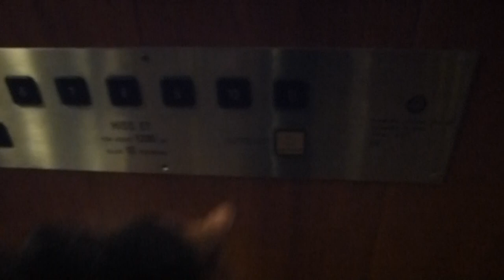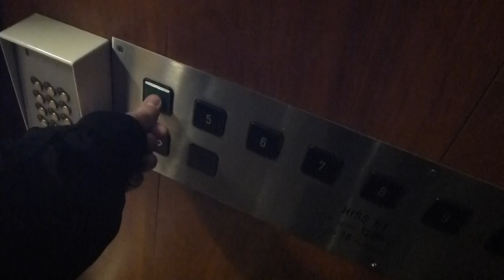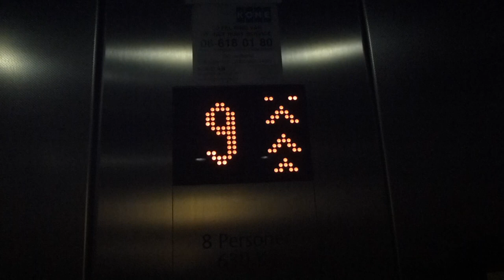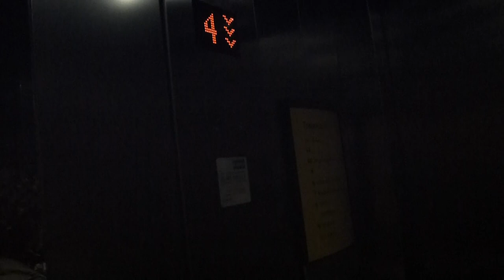ThyssenKrupp & KONE Elevators @ Ringvägen 100